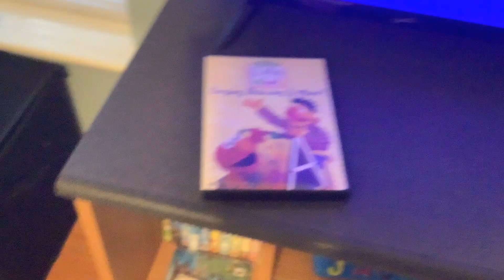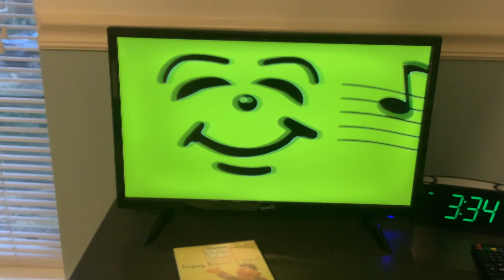Opening to Elmo's World: Singing, Drawing, and More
1. FBI Warning
2. Main Menu
3. Sony Wonder
4. Sesame Workshop logo
5. Sesame Street home video logo
& that's it